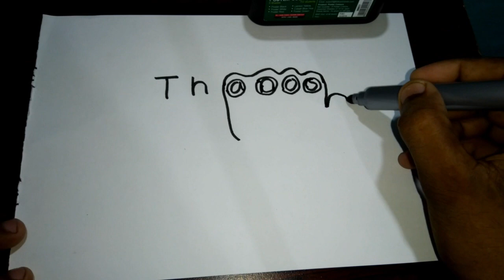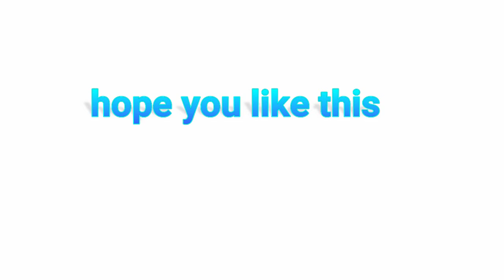draw thanos to his name.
draw thanos using his name, very easy to draw.